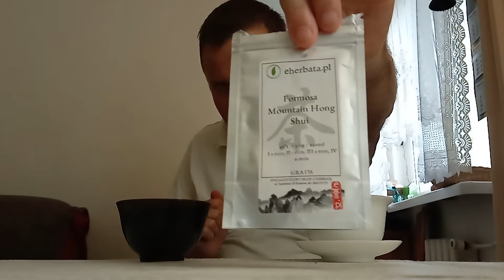Recenzja herbaty Formosa Mountain Hong Shuei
Herbata o miodowo ziołowym zapachu. W smaku dość słaba również z nutami miodowymi. W filmie co ważne na początku opisuję ceremonię gonfu cha. Zachowała się ona obecnie głównie na Tajwanie. Warto w tym miejscu poczytać o tamtejszych oolungach